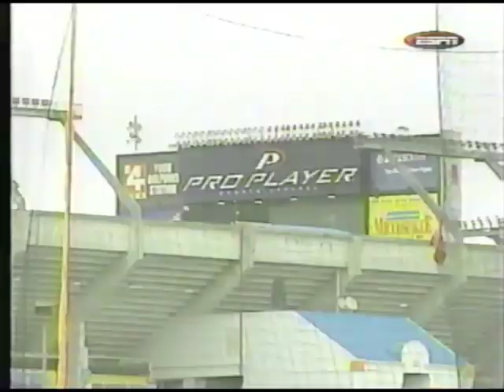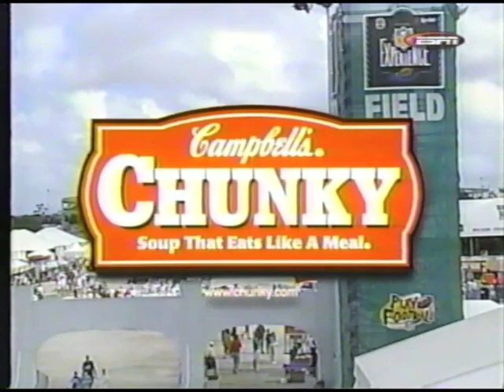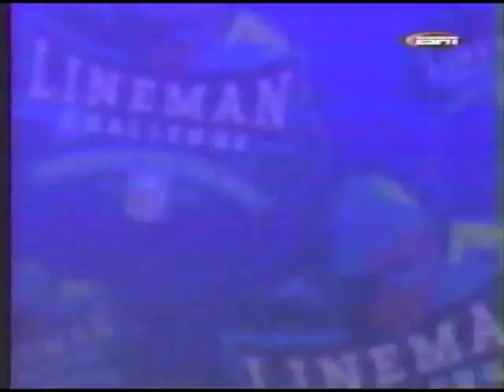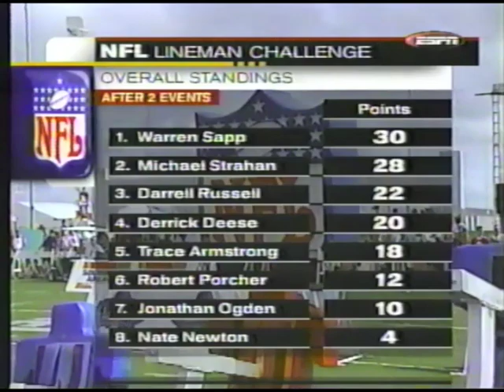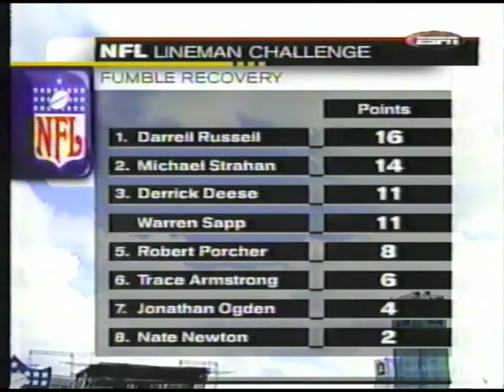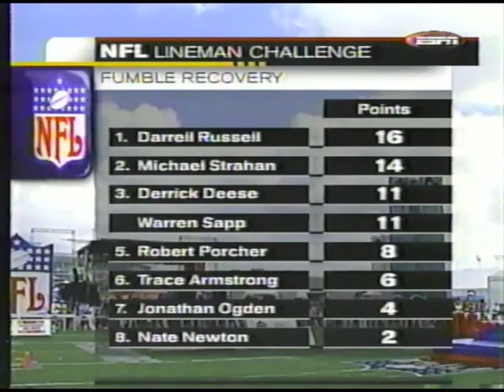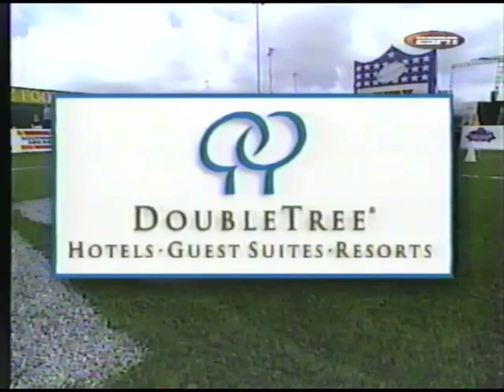1998 NFL Lineman All Star Challenge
This is the 1998 NFL Lineman Skills Competition before Super Bowl 33 in Miami. Warren Sapp and Michael Strahan lead a parade of the best offensive and defensive linemen in the NFL in a competition to see whose skills are best. Stuart Scott and Mike Golic are on the call for ESPN.